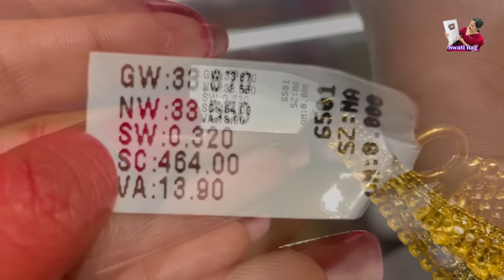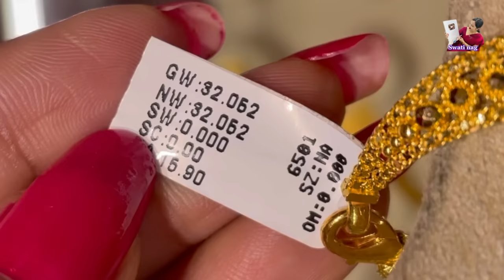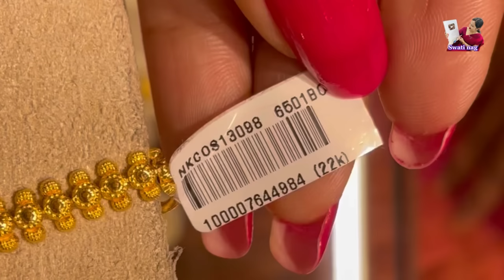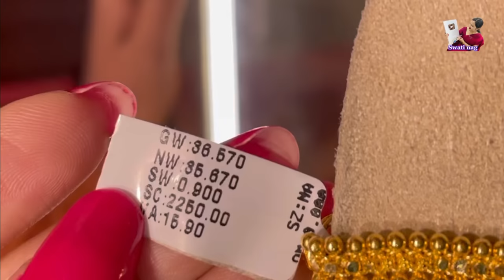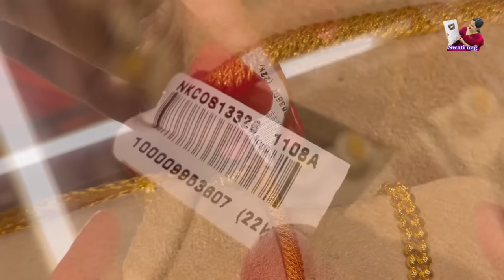Malabar latest gold short / Long necklace Designs | Gold necklaces | Swati nag